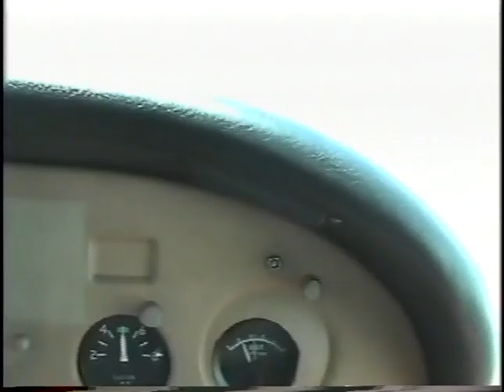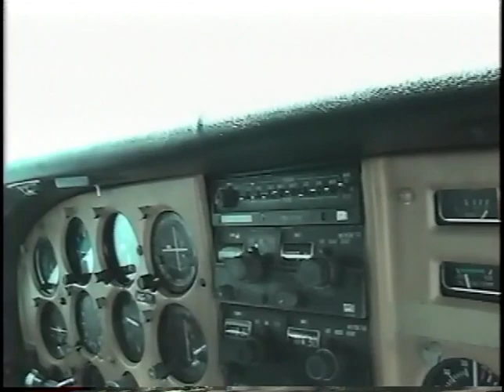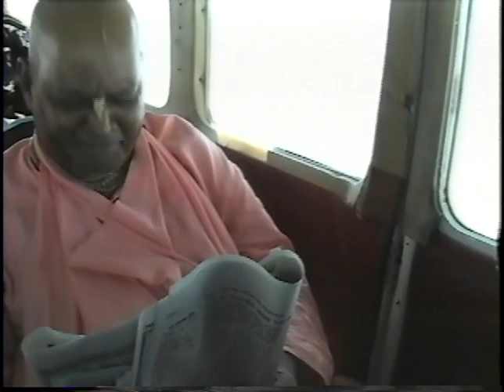HH Gour Govinda Swami-Flight to Suriname 17-06-1995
HH Gour Govinda Swami was born in the village of Jagannatha-pura near Orissa, India as Braja-bandhu.By the age of eight, Braja-bandhu had read the entire Bhagavad-gita, Srimad-bhagavatam and Sri Caitanya-caritamrta and could also explain their meanings. On April 8th, 1974, at the age of 45 he left home and relatives in quest of spiritual perfection. Carrying only a Bhagavad-gita and a begging bowl he wandered around India for one year and visited many sacred places along the river Ganges. He was searching for that person who could help him develop a true understanding of the maha-mantra. In 1975, at the opening of ISKCON�s Krishna-Balaram Temple in Vrindavana, A. C. Bhaktivedanta Swami accepted him as a disciple, gave him the name Gour Govinda and awarded him the sannyasa order, thus the name Srila Gour Govinda Swami. He is a saint within ISKCON. During his life, Gour Govinda Swami preached for ISKCON in Orissa. He worked to establish an ISKCON temple in Bhubaneswar, as he was instructed to do so by his guru in 1977. He an author of many research papers and translated his guru's books into the Oriya language. He left in 1996 while in Mayapur. during a discussion about topics on Lord Jagannath and is remembered in annual ISKCON festivals.